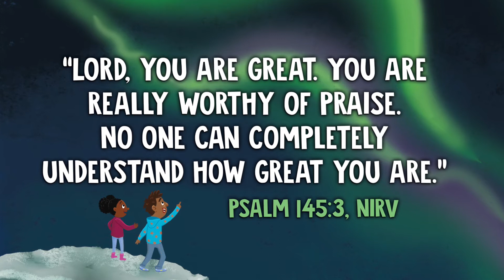Children's Church Lesson - August 2, 2020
August Children's Church - Week 1